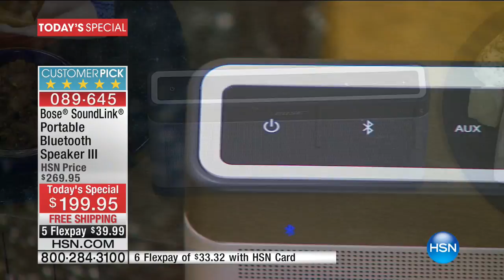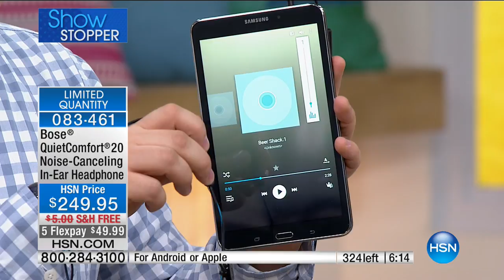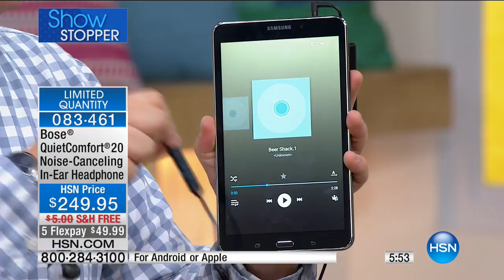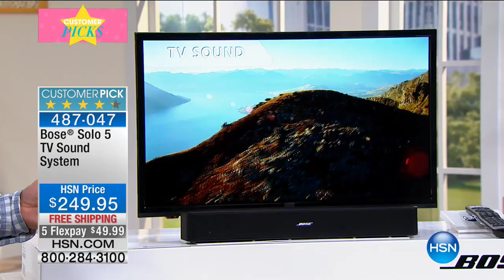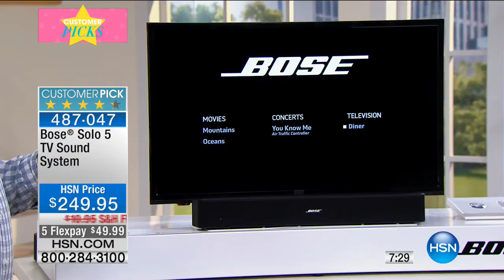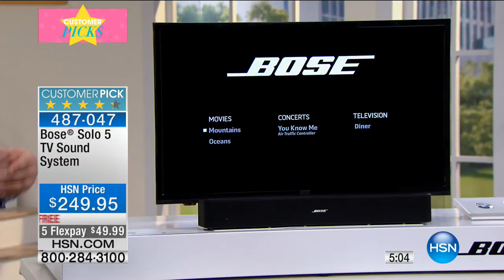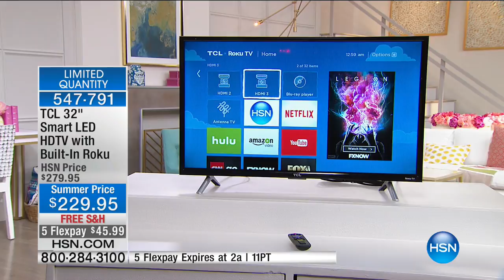HSN | Bose Sound Innovations 05.12.2017 - 12 AM